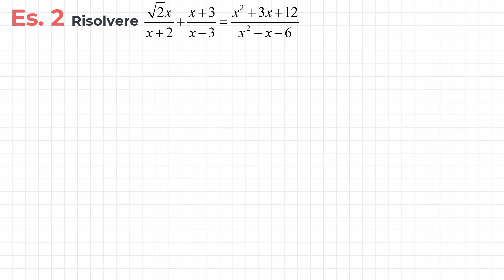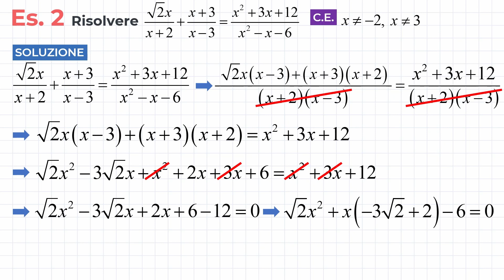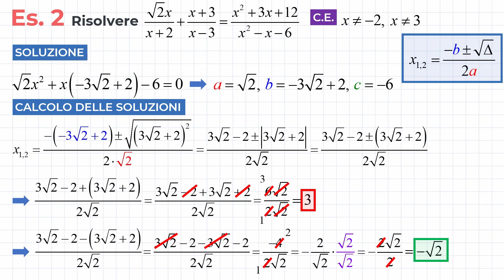Equazioni di Secondo Grado Fratte - Esercizi Svolti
Come risolvere le equazioni fratte di secondo grado? Lo impareremo con degli esercizi svolti. Come tutte le equazioni fratte, dobbiamo imporre le condizioni di esistenza e poi liberarci dei denominatori; poi dobbiamo risolvere l'equazione intera risultante e verificare che le soluzioni soddisfino le condizioni di esistenza.

SOMMARIO
00:00 - Intro
00:00 - Es. 1 - Minimo comune denominatore e condizioni di esistenza
02:13 - Es. 1 - Portare l'equazione in forma normale
03:45 - Es. 1 - Calcolo delle soluzioni
05:33 - Es. 2 - Minimo comune denominatore e condizioni di esistenza
07:03 - Es. 2 - Portare l'equazione in forma normale
08:35 - Es. 2 - Calcolo del delta dell'equazione
09:54 - Es. 2 - Formula risolutiva e calcolo delle soluzioni